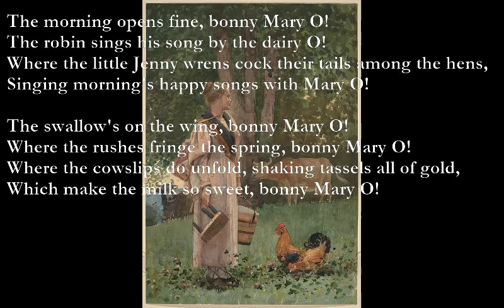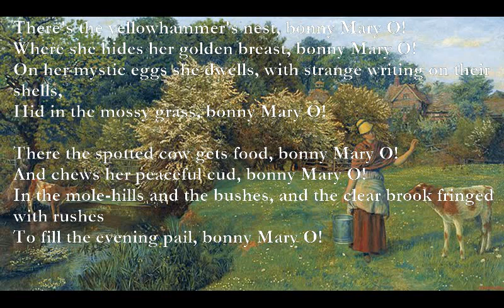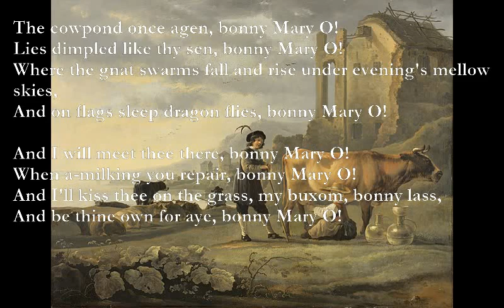Bonny Mary O! [JOHN CLARE poem set to music]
Bonny Mary O! (John Clare)

Dm Am G
The morning opens fine, bonny Mary O!
The robin sings his song by the dairy O!
G Am
Where the little Jenny wrens cock their tails among the hens,
E7 Am Dm
Singing morning's happy songs with Mary O!

C Dm E7
The swallow's on the wing, bonny Mary O!
F Am F Am
Where the rushes fringe the spring, bonny Mary O!
D7 Gm C
Where the cowslips do unfold, shaking tassels all of gold,
E7 Am Dm
Which make the milk so sweet, bonny Mary O!

There's the yellowhammer's nest, bonny Mary O!
Where she hides her golden breast, bonny Mary O!
On her mystic eggs she dwells, with strange writing on their shells,
Hid in the mossy grass, bonny Mary O!

There the spotted cow gets food, bonny Mary O!
And chews her peaceful cud, bonny Mary O!
In the mole-hills and the bushes, and the clear brook fringed with rushes
To fill the evening pail, bonny Mary O!

The cowpond once agen, bonny Mary O!
Lies dimpled like thy sen, bonny Mary O!
Where the gnat swarms fall and rise under evening's mellow skies,
And on flags sleep dragon flies, bonny Mary O!

And I will meet thee there, bonny Mary O!
When a-milking you repair, bonny Mary O!
And I'll kiss thee on the grass, my buxom, bonny lass,
And be thine own for aye, bonny Mary O!